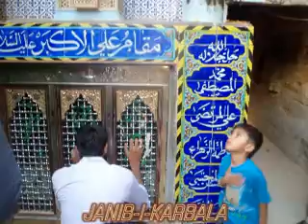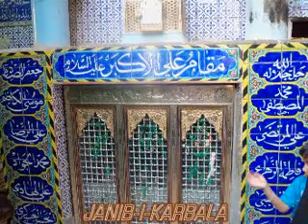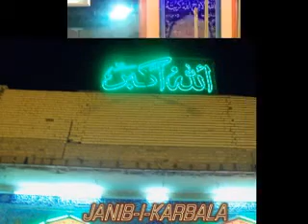sayed ali muhammad s/o sayed muhammad akbar rizvi ka safar-e-karbala 5 ( 2011 ) ghazi agro alipur